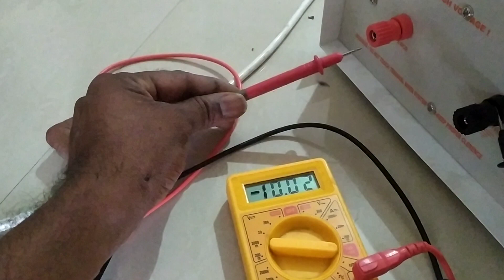12kv jhatka machine power test||vishnu solar system||9510176704||jhatka machine repairing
12kv jhatka machine power test vishnu solar system 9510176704 jhatka machine repairing
Weighing scale piece count function settings
Industrial parts counting weighing scale
weighing scale calibration
weighing scale program settings
zattaka machine manufacturers
Jhatka machine spares parts
Jhatka machine repairing
Jhatka machine transformer

     Hi I'm from vishnu solar system and में आप लोगोको electronics solar fence guard झटका मशीन के बारेमे ओर electronics weighing scale के बारेमे repairing or manufacturing ki सारि जानकारी देता रहूंगा,रिपेयरिंग की जानकारी में update करता रहता हूं,so प्लीज watch and
Zattaka machine keise repaire kare ,zattaka machine circuits diagrame, zattaka machine installation keise kare, zattaka machine ke problem ke bare me janneke liye hamse Jude rahiye